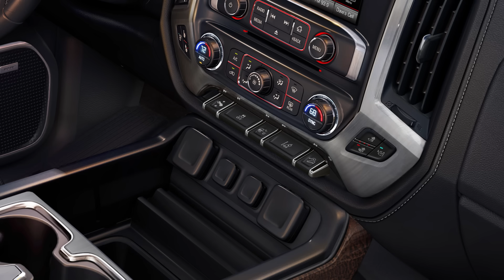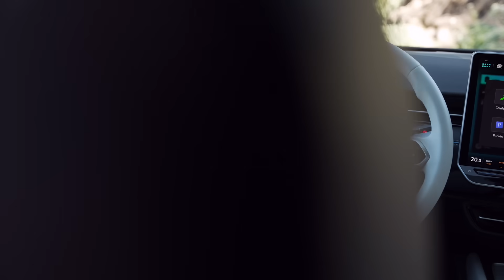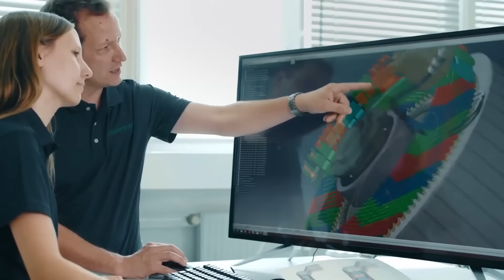Hybrid Sales Expected to Triple; Ultium Battery Workers Getting Raises - Autoline Daily 3634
0:00 GM to Pay Ultium Workers $20+/Hour
1:30 China Takes Latin American Market by Storm
2:12 CATL Pioneers Battery Swapping for Semis
2:59 Battle of the USB Ports; A vs. C
4:15 VW ID.7 Starts at 57,000 Euros
5:13 EVs a Bonanza for Tool & Die Industry
6:10 U.S. Hybrid Sales to Triple
6:47 GM Testing L4 AVs in China
7:32 Toyota Creates DJ Booth on Wheels